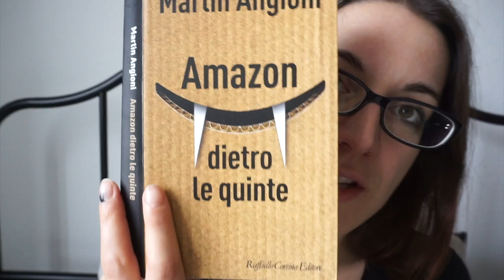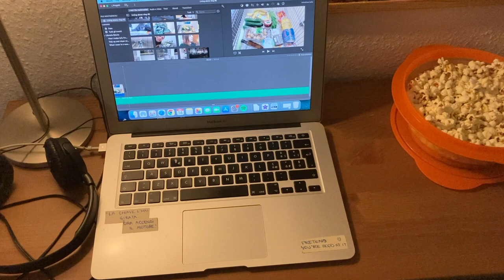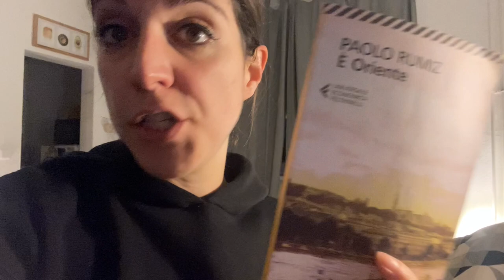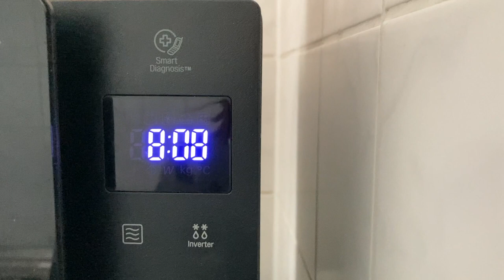Living alone vlog #2 | wardrobe updates, honest talks, cat time and things that bring joy ✨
Welcome to this new segment of this "living alone vlog" (inspired  by Annika’s Leaf and Honeyjibu). I had great feedbacks on the first one, so thank you 😊 As you will see in this sort of "a week in my life" vlog, I am updating my minimal wardobe and keeping myself busy with work and various plans. The perks of living alone in a tiny studio is that no matter how busy you are, you can always find peace and quiet in your little own corner away from the rest of the world.

I hope you'll enjoy this little glimpse in my daily life... let me know what you think! :))

►  Dear folks, my content has always been free and created with passion. If you've ever found my content valuable or inspiring or if you've learned something from it, and you wish to support my work as a content creator, you can do so with a small one time donation on my Ko-fi page:
If you'll consider making one, or even if you don't donate anything at all... THANK YOU. For being here supporting me in any way you can! 💚
► GEAR:
Camera: Sony Alpha 5100
Travel tripod: Joby Gorillapod
Tripod: Hama